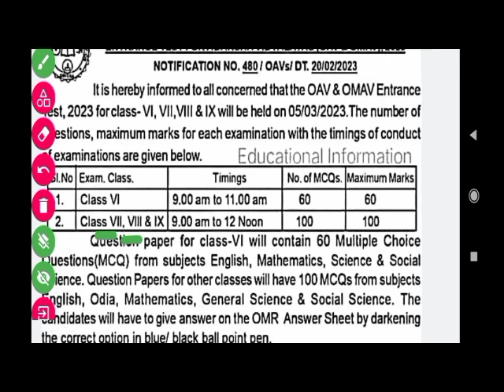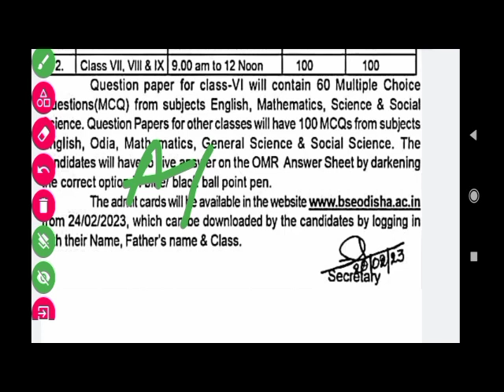OAV Entrance Exam 2023 Class 6|Odisha Adarsha Vidyalaya Entrance 2023